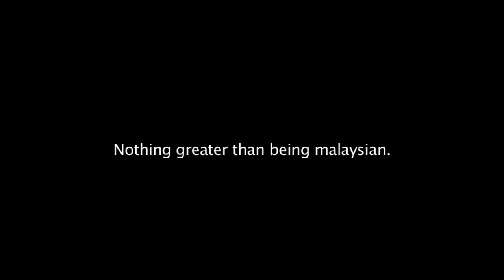Nothing Greater Than Being Malaysian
A touching Deepavali Add